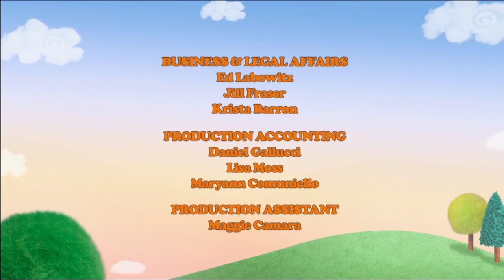PBS Kids Program Break (2023 WTTW)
Taken On: 9-27-23 At 10:25AM Eastern/9:25AM Central WTTW-DT1